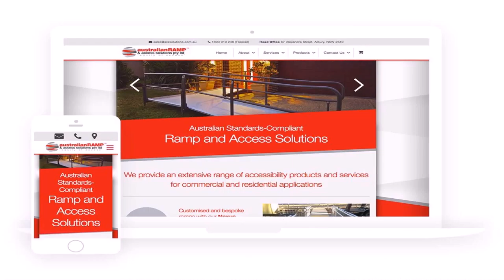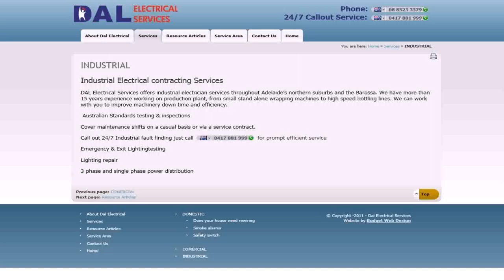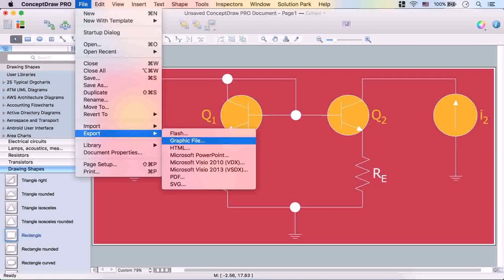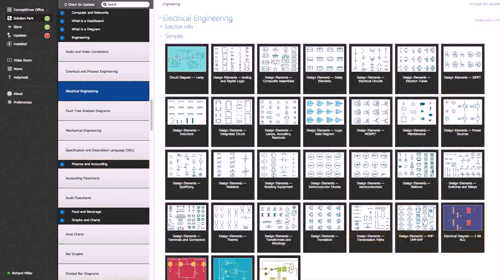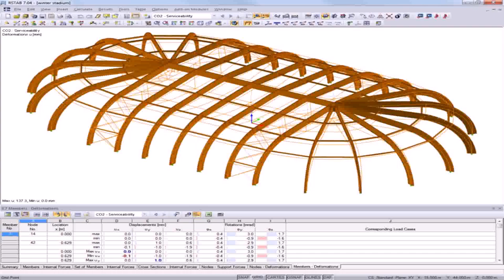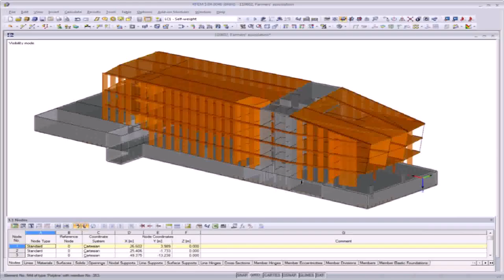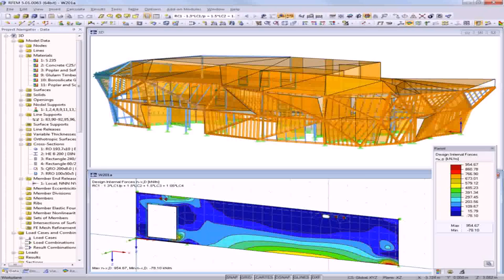Home Design Software Australian Standards (see description)